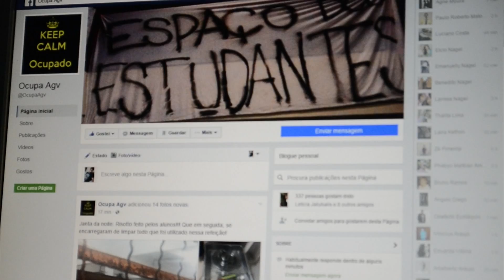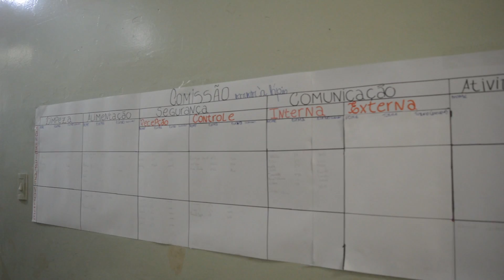OCUPAÇÕES EM PARANAGUÁ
Nosso Paraná